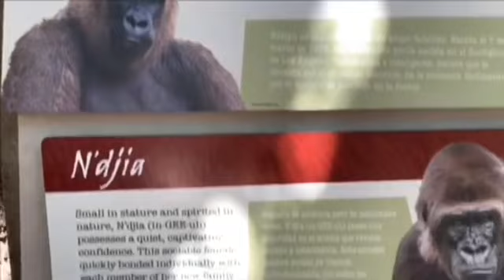Gorilla 🌸 Angela & Rapunzel 🌸 Angela eats adults food🌷 Los Angeles Zoo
ゴリラ💎ケリー家族　Gorilla Kelly Family

父クリス　母　クレオパトラ
3 Daughters Tulivu and Glenda(Tinga)
with Rapunzel
Angela with N’djia

🌸 N'djia 12/31/1994
Mother to Angela
Half Brother : Paul Donn( Silverback in SD zoo)
Auntie for Frank and Denny(Jabari & Ajari)

🌸Angela アンジェラ DOB：01/18/2020
Father Kelly Mother N'djia
父　ケリー　母　インジア

🌸 Rapunzel  2/20/84
Her daughter Grenda and Evelyn’s son Jim has a daughter and lives in Florida 🦍😊
Offspring:TULIVU、GLENDA (TINGA)

She was second gorilla born in Los Angeles 🦍🦍
She enjoy own time and has orange hair
She has son Jim.
Her son Jim and Kelly’s second daughter Grenda marry and has one daughter 🔆🌸🦍
ジムはケリーの娘グレンダと夫婦になり娘（孫娘）がいます！